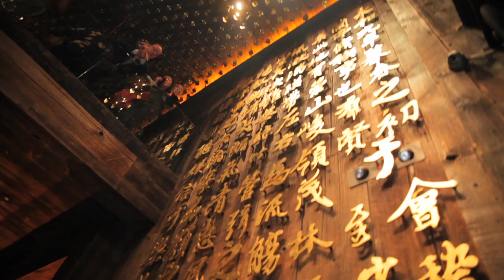Ember Room-Grand Opening 2.02.11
The vibrant 140-seat restaurant, offers foodies a distinctive dining experience with a menu that fuses Asian tradition with American sensibilities.  The restaurant opened on February 2nd, 2011 to a packed house!   Check out this video montage...